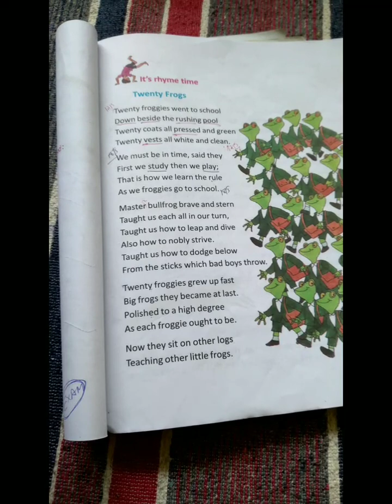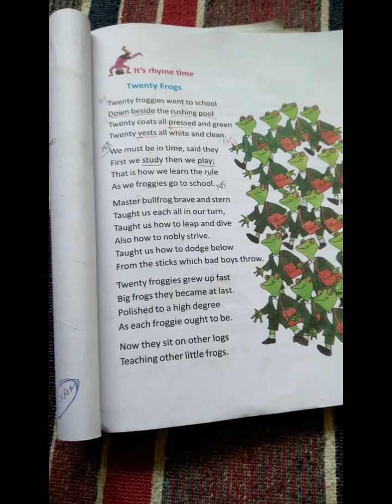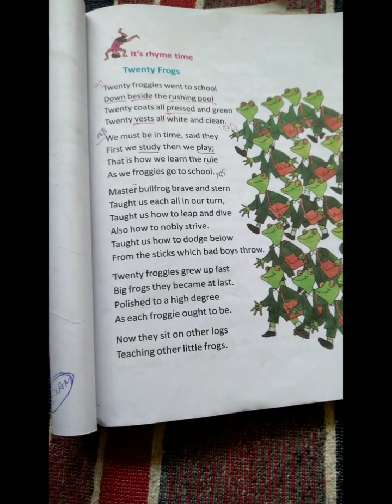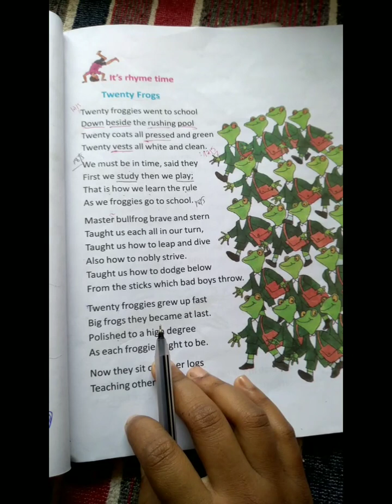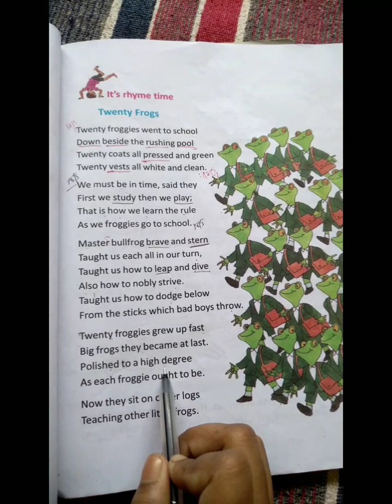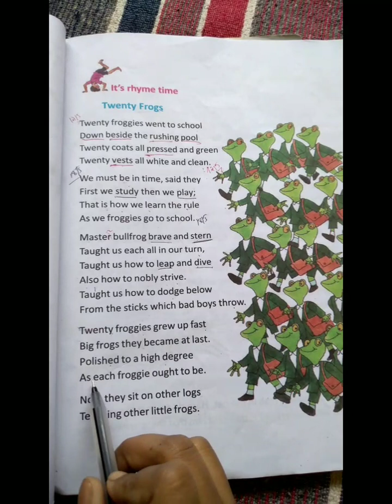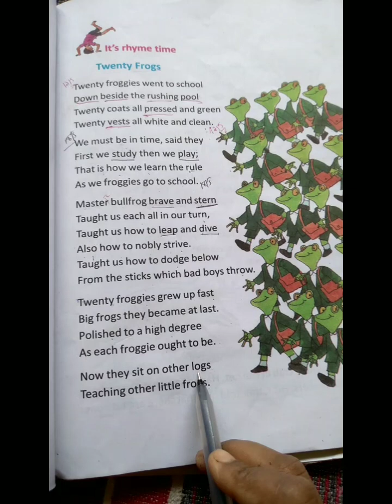twenty frogs.class-3/de.el.ed demo teaching class 🔥